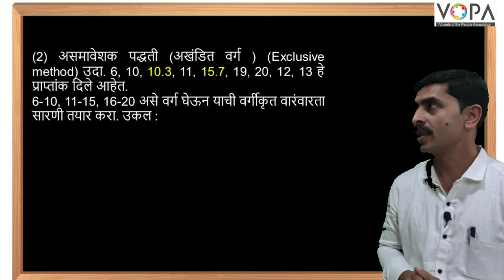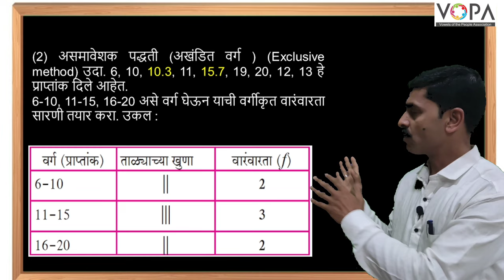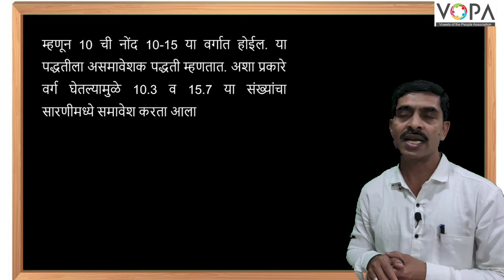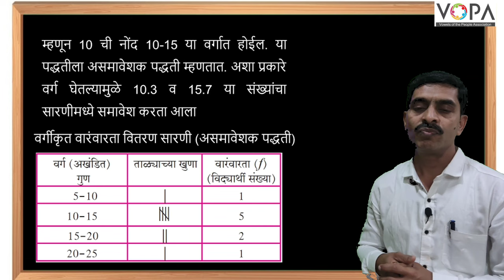९ वी | गणित | सांख्यिकी | वर्गीकृत वारंवारता वितरण सारणीचे प्रकार भाग 2 | V7 | VSchool